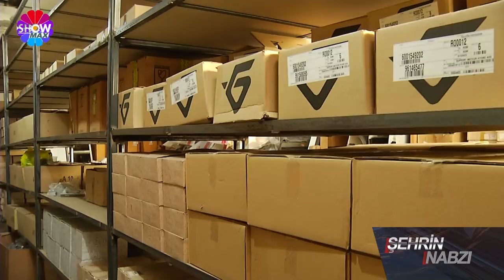Eskişehir Onur Yedek Parça Şehrin Nabzı Show Max